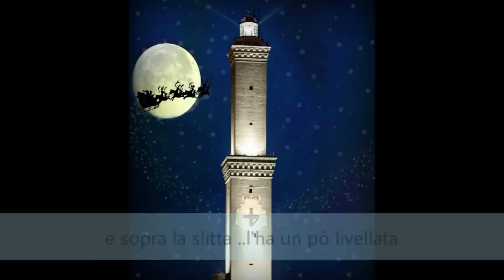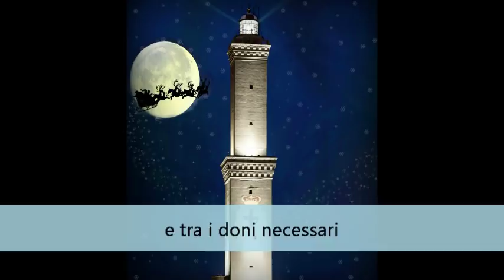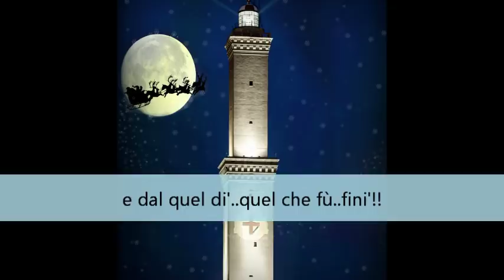"c'è una sola squadra in città " Manolo Strimpelli (Samp Christmas song)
vien da ponente è passato da Pra'
 ma anche quest anno a Pegli non va
Babbo natale è arrivato in città
 ha visto la croce di s Giorgio sbagliata
e sopra la slitta l' ha un po' livellata
 Babbo Natale ingegnere a Zena
 tra le liste dei regali c è un bambino che non ne può più
e tra i doni necessari chiede una foto della sud!
 Che stran desiderio qualcosa non va
ma tutto è spiegato non serve indagar
C'è una sola squadra in città
Che strana atmosfera si vive in città
 chi muore di freddo e chi caldo ha
Regali preziosi per questo natale
sciarpe e maglioni  contro l'era glaciale
Babbo natale è De Longhi a Zena
Quel che fu è quel sei
ma nell' anno 46
d'improvviso nacque lei
 a dal quel di quel che fu,fini